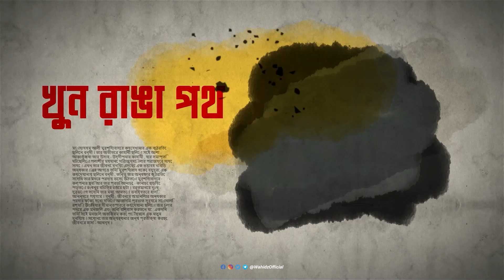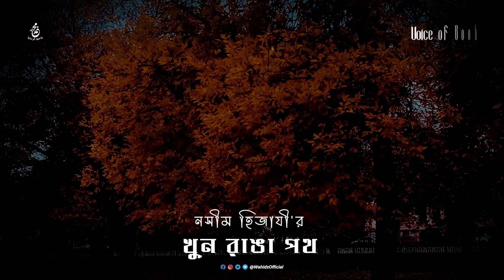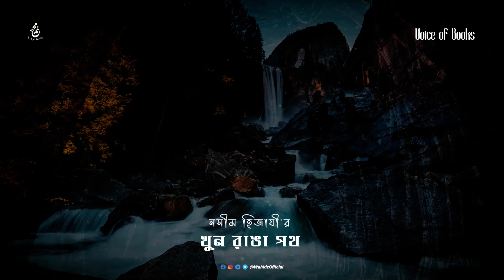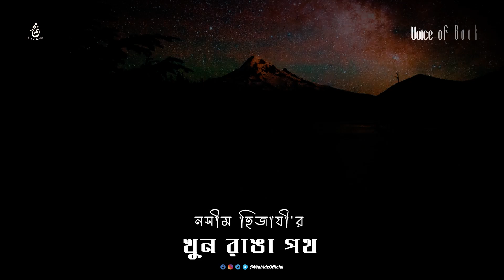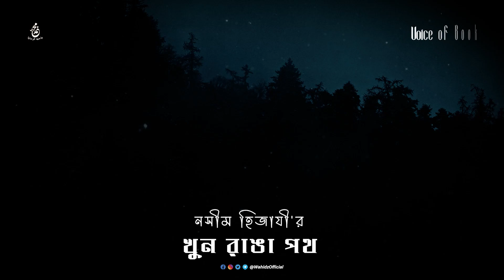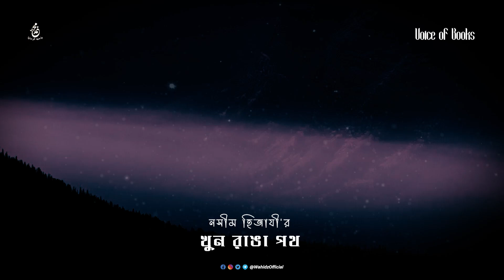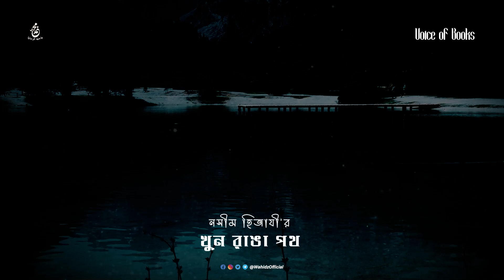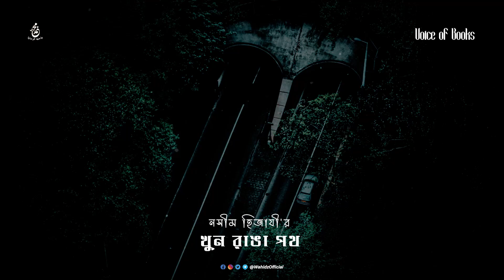খুন রাঙা পথ | নসীম হিজাযী | Naseem Hijazi | পর্ব- ৩৩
BG Vocal Humming Sound Credit : [FREE Ethnic Vocals by Soulpacifica | YT: tihanamusic]